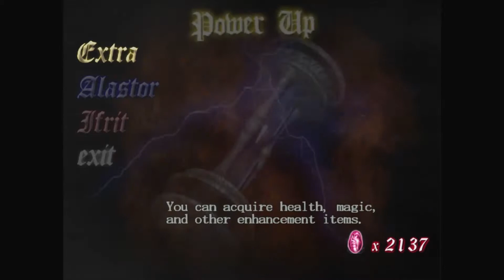Devil May Cry - Mission 11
Join me for a non commentary playthrough of Devil May Cry HD Edition on PC.